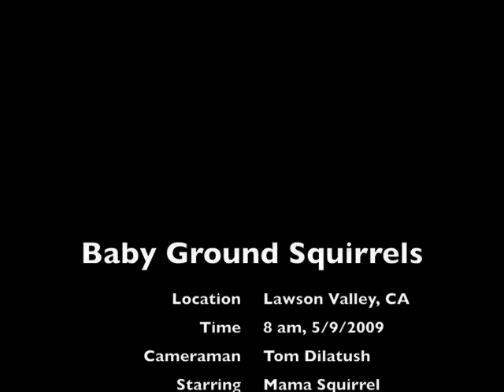Baby Ground Squirrels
Short clip of baby ground squirrels in our back yard...